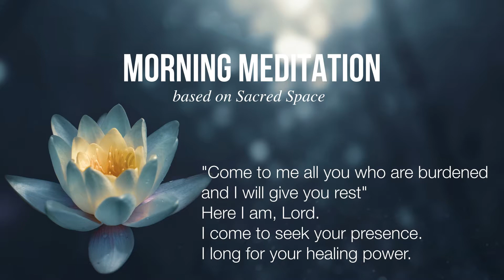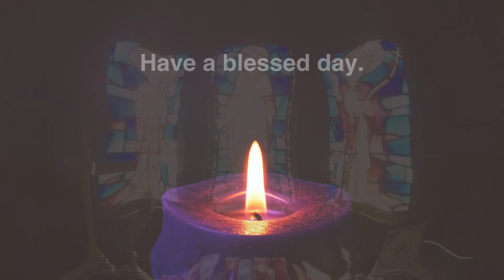Morning Meditation - Matthew 12: 46-50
Jesus always speaks of the invitation to God’s reign as being broad and inclusive. I give thanks for the generosity of God that sees me included in God’s loving plan.